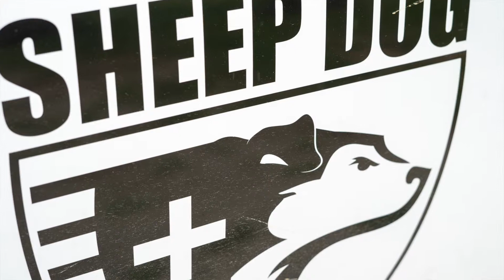Sheep Dog Impact Assistance Outdoor Adventure 2019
Sheep Dog Impact Assistance is an amazing local non profit that helps those that serve and protect us.

They took a group of veterans on an outdoor adventure. They did some amazing stuff.